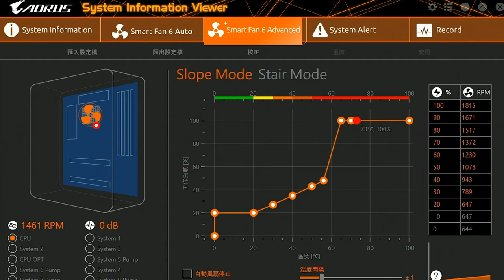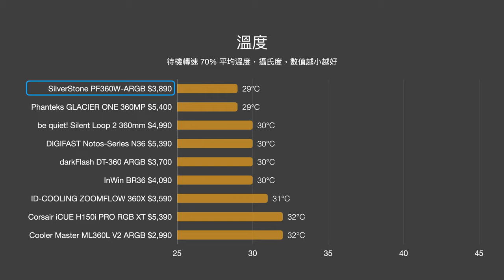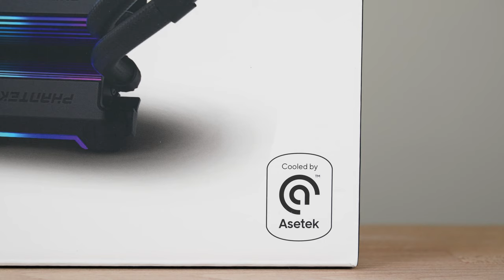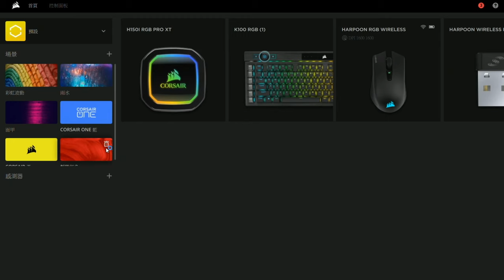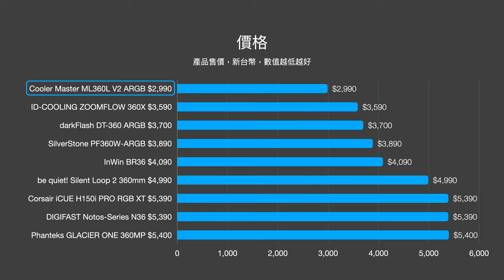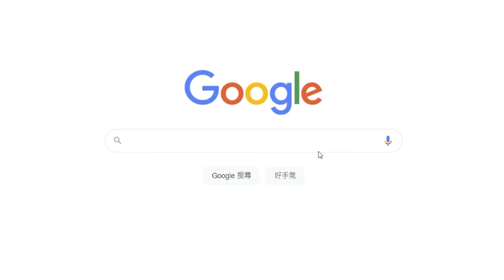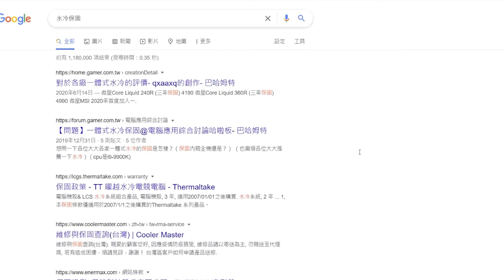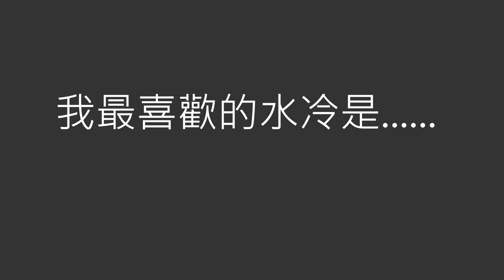【觀點】2022 年水冷大戰！九款 360 水冷橫向評測，價差兩倍的產品到底差在哪？價格、溫度、噪音多項指標一次看清！[4K 60FPS]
如今你若想組一台高階電腦，CPU 的散熱器也是非常重要的一環。在 2021 年中，我們找來了九款 360 水冷散熱器來做評測，其中這款 水冷 CP 值真的爆高，我都捨不得賣了！一起來看看哪一款才是最適合你的產品吧。

喜歡哪一款水冷，也歡迎到蝦皮下標我們測試的第一手產品帶回家～不敢保證價格一定會多便宜。但一定是你不虧我不虧，你小賺我不賺的公道價格，是一種非常有效支持我們的方式。

darkFlash DT-360 ARGB 》

be quiet! Silent Loop 2 360mm 》